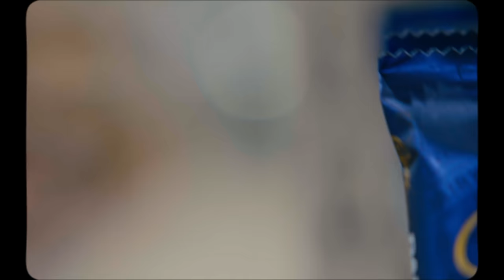Yuhi Mic - Soo Ft Ariel wayz ( Clip Officiel )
new single « Soo » ( Feat. Ariel wayz ) ''Emotional Robbery' Ep''

Audio Producer : KennyVybz
M&M : Bulamu vybz
Video Dir : Oskados Oskar
DOP : Dawest
Chopped By : Dir. Sanib & King Pac
Colorist : Dir. Wade & King Pac
Stylist : Lewis Designer

Streaming Platform Links

1st single From My coming up Ep "Emotional Robbery" Feat Rwandan Female Superstar Ariel Wayz is out everywhere, so before we drop the whole The Whole Love bedtime stories I hope you be enjoying "Soo" everyone's fav before it's rain,  Love & peace.

                           Emotional Robbery SEASON